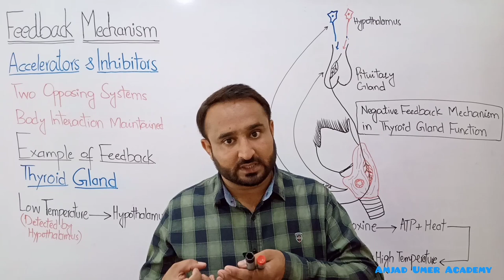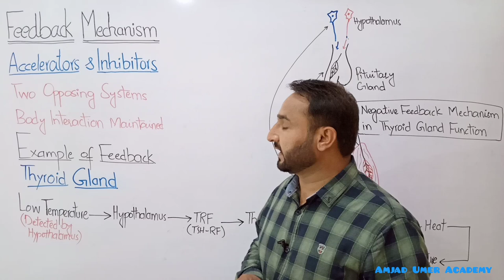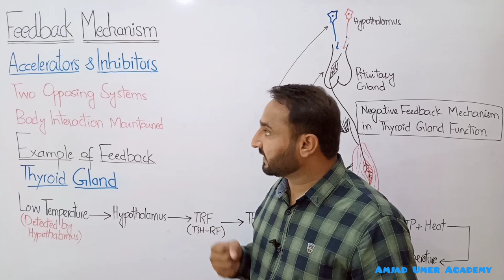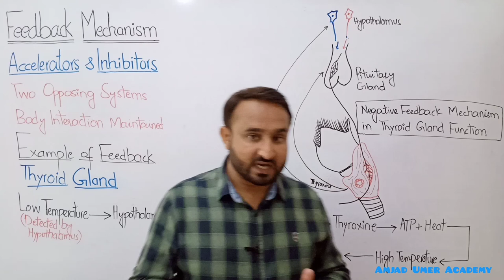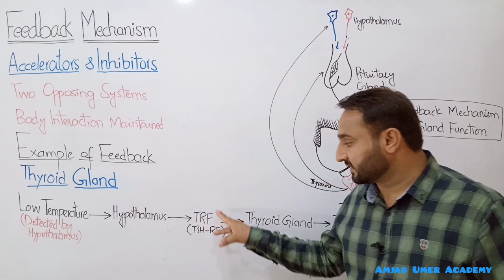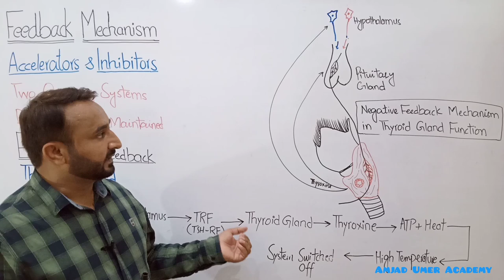Feedback Mechanisms | Negative Feedback | Positive Feedback | FSC Bio Book 2 Ch 17 Lec 24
Humans and animal body work according to feedback mechanisms.

Negative and positive feedbacks are two types of feedback.

The control of hypothalamus and pituitary over other endocrine glands is taken as example of feedback mechanism.

Follow me on the SOCIALS